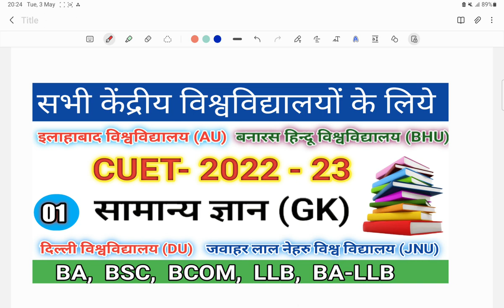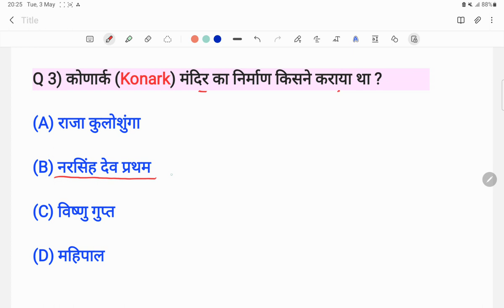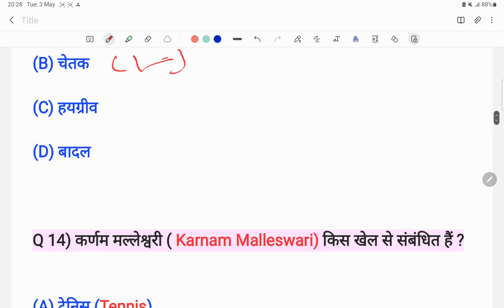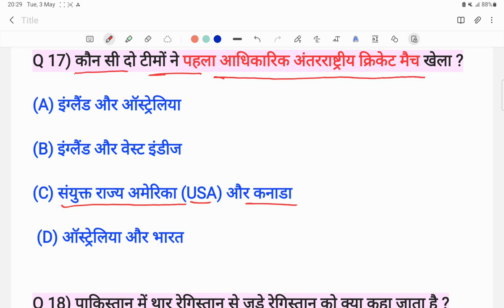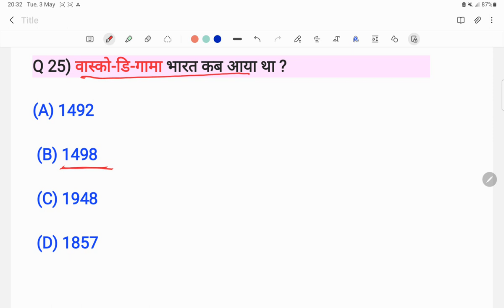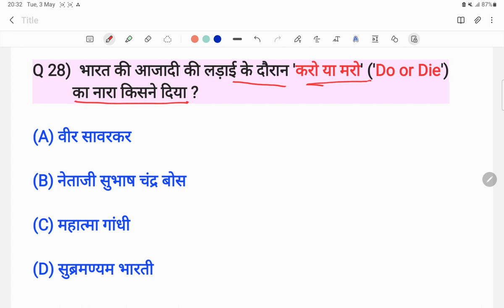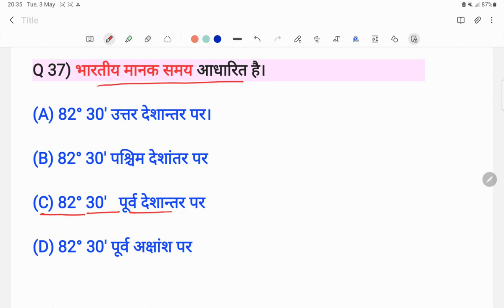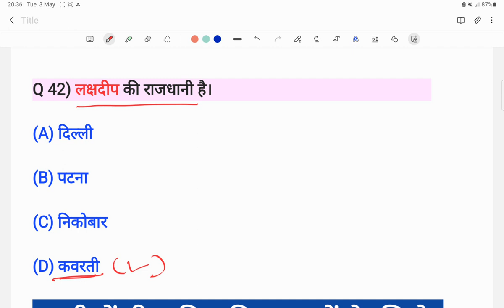CUET 2022 GK AND CURRENT AFFAIRS BA BSC BCOM LLB BA- LLB|GURUKUL CLASSES